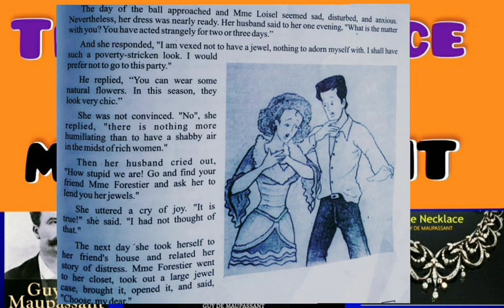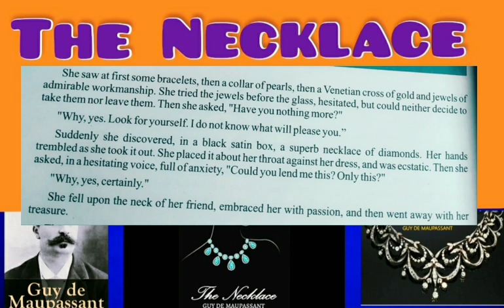The Necklace (part 3)